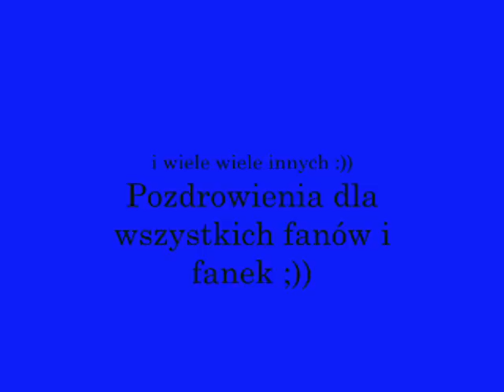Rok 2007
Podsumowanie roku 2007 (Sokół Kęty)